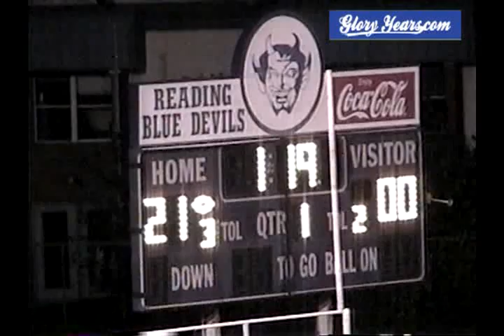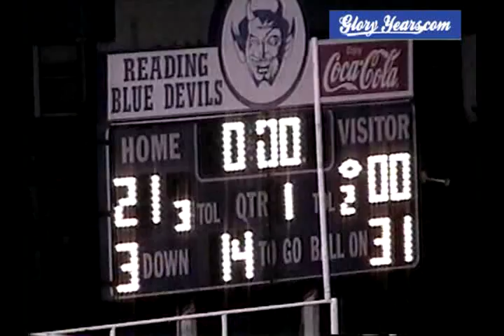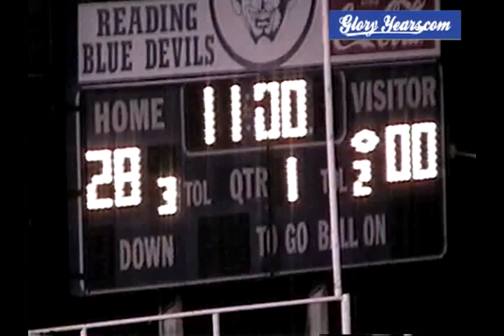Reading vs Taylor 2007 Ohio Football (2 of 3)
GloryYears.com Presents - Reading vs Taylor 2007 Ohio Football (2 of 3)-v8092